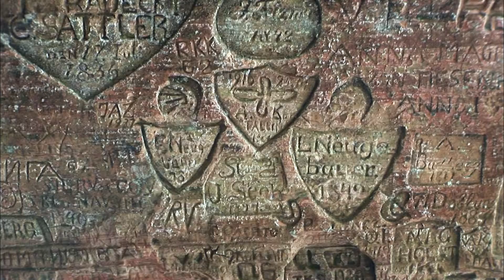【K】Latvia Travel-Sigulda[라트비아 여행-시굴다]구트마니스 동굴, 젊음의 샘물/Gutmanis Cave/Spring of youth/Legend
[한국어 정보]
트라이다 성 근처에는 발트에서 가장 큰 쿠트마니스 동굴이 있다 막상 가보면 그 규모에 실망하지만 이곳에 오래된 낙서들이 볼만하다. 가장 오래된 것은 300년이 넘었는데 이 지역을 방문한 이방인이나 구도자의 방명록들이라고 한다. 전설 속에 전해오는 신비의 샘물도 있다. “가이드 말로는 이 물을 마시면 좋아진다고 하네요.” “젊어지셨군요? 남편이 정말 젊어진 거 같아요.”

Trapani is a castle near Kutna has the largest cave in the Baltic film Manis If you go disappointed in its size, but it is worth their old graffiti here. The oldest of the Gentile Guest book called investigators who visited the area and I crossed 300 years. There is also a legend in the spring of jeonhaeohneun mystery. "The guide says'm jindago favorite drink of water." "You've not youthful? I think I'm younger husband. "

[Latvian: Google Translator]
Trapani ir pils netālu Kutna ir lielākā ala Baltijas filmu Manis Ja jūs iet vīlies tās lielumu, bet tas ir vērts to vecs grafiti šeit.Senākā no Gentile Viesu grāmata sauc izmeklētājiem, kuri apmeklēja platība, un es šķērsoja 300 gadiem. Ir arī leģenda pavasarī jeonhaeohneun noslēpums. "Gids says'm jindago mīļākais dzēriens no ūdens." "Jūs esat ne jaunības? Es domāju, ka es esmu jaunāks vīrs."

[Information]
■클립명: 유럽081-라트비아01-13 구트마니스 동굴, 젊음의 샘물/Gutmanis Cave/Spring of youth/Legend
■여행, 촬영, 편집, 원고: 박성주 PD (travel, filming, editing, writing: KBS TV Producer)

[Keywords]
유럽,Europe,,라트비아,Latvia,Latvija,Latvijas Republika ,박성주,2011,5월 May